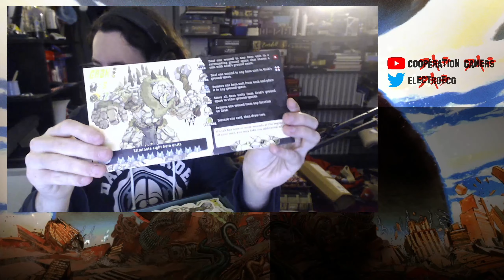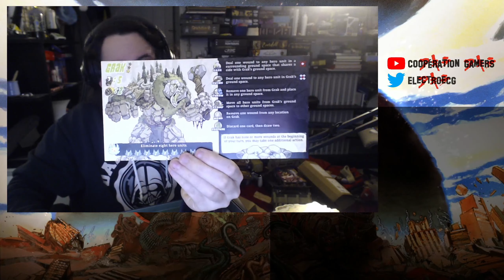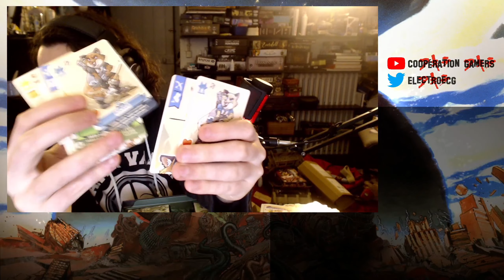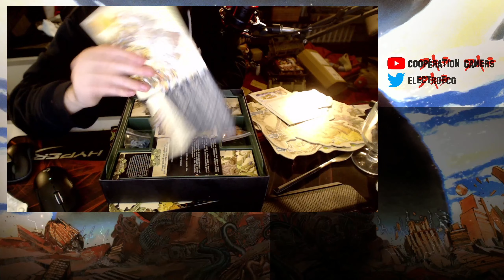Skulk Hollow - un jeu asymétrique en 1v1 incroyable ! [Fr]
Skulk Hollow est un jeu de combat tactique asymétrique pour 2 joueurs dans lequel les joueurs incarnent soit un groupe de héros (le clan du renard) protégeant sa patrie, soit un Gardien venu nettoyer sa création du petit peuple qui y pullule.